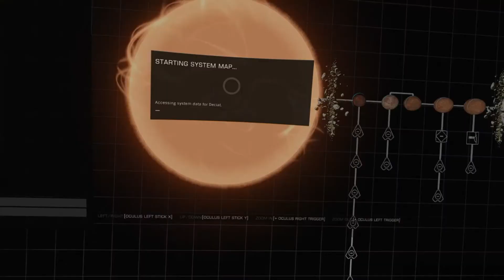Elite Dangerous: My Personal Fleet Carrier - Never Ending Grind - Engineer - Farseer - Pt1 - EP0024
Look into my personal Fleet Carrier where we continue to learn how to best use it and to continue the never ending grind.